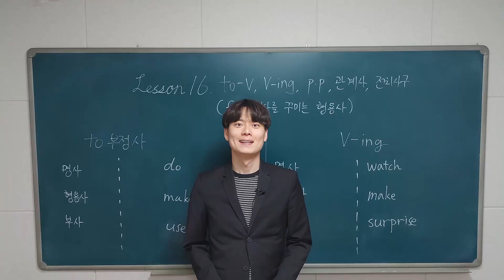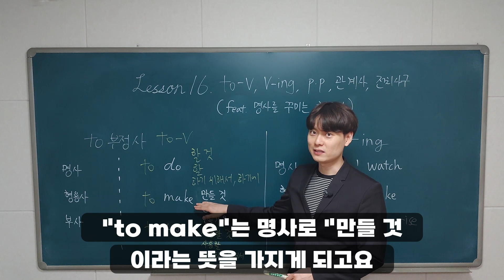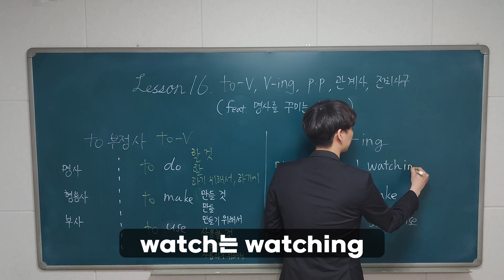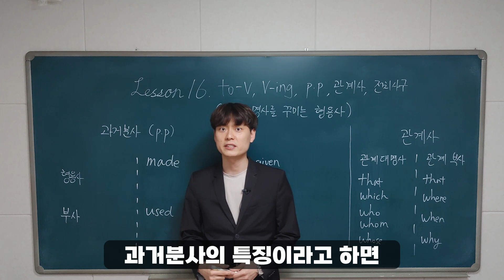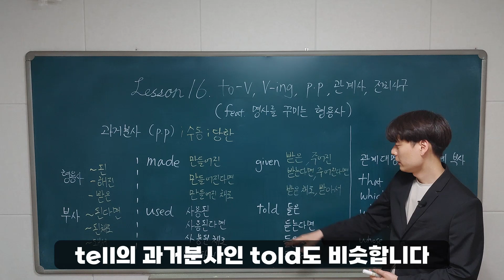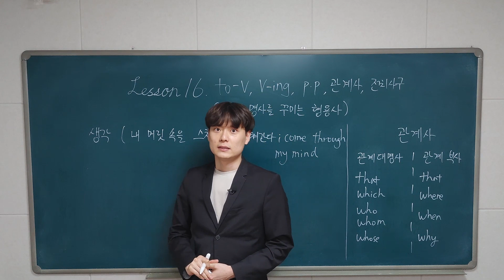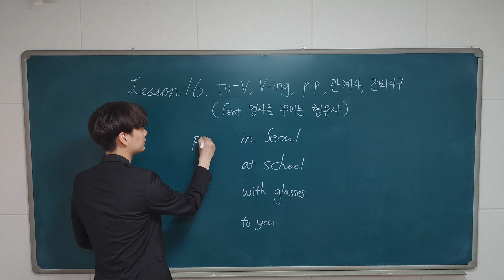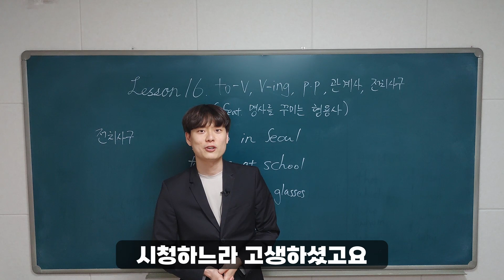[하루 영어 5 문장] 16강. to부정사, 현재분사, 과거분사, 관계사, 전치사구 한 번에 정리하기 (feat. 명사를 꾸미는 형용사적 표현)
책 구매 링크

영어 선생님들이 말하는 "명사를 꾸며준다"는 건 무슨 의미일까요?
꾸밀 때 어떤 방식으로 꾸밀 수 있는지 아시나요?
이 강의에서형용사 및 형용사적인 표현을 전부 알려드립니다.

궁금하신 점이나, 강의 문의, 오류 발견 시, 연락부탁드려요.

사용음원 - wearethegood - Live in the moment